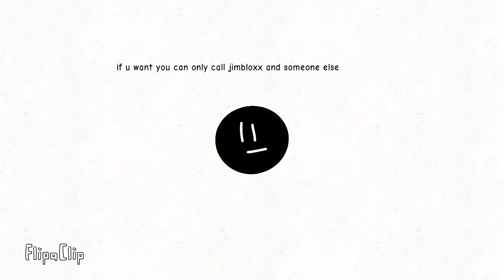Dot and Billy Episode 6:South America